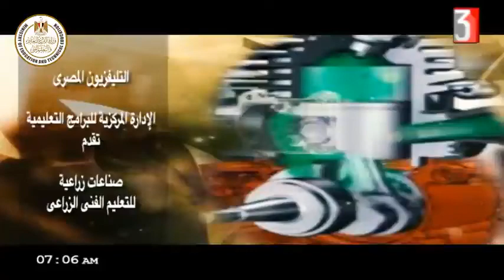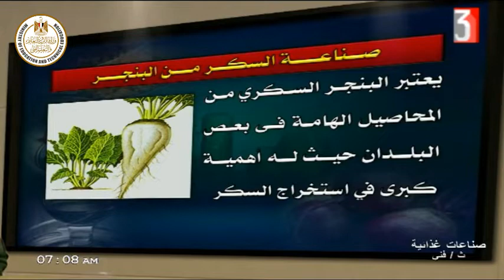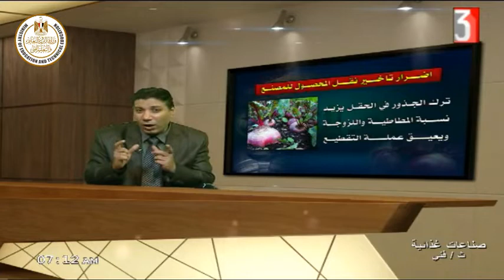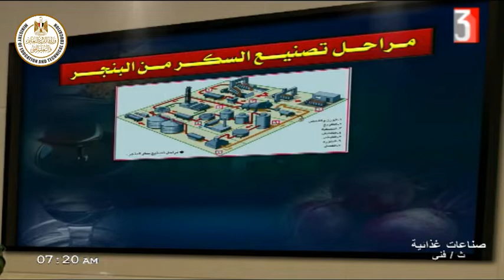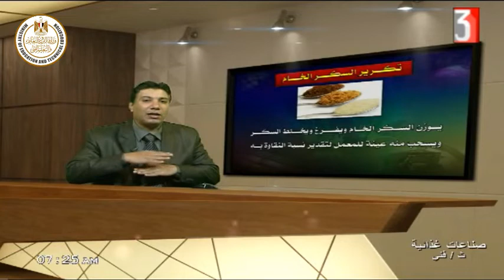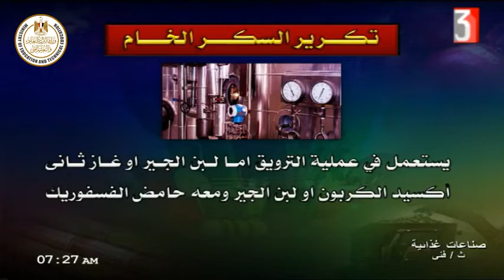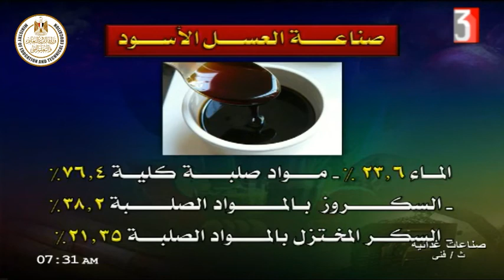الصف الثالث زراعى - تصنيع غذائى - صناعات غذائية - صناعة السكر من البنجر - أ نبيل عبد الرؤوف